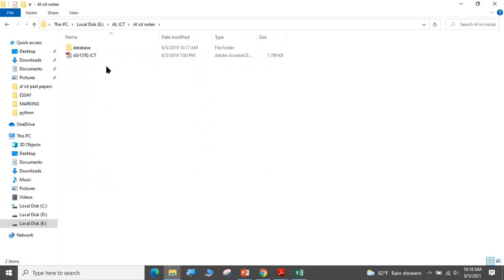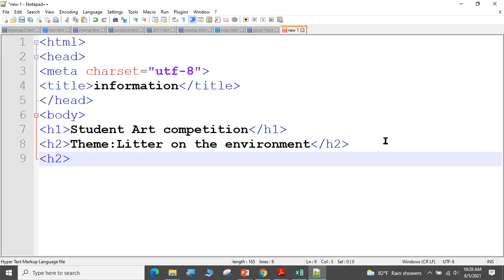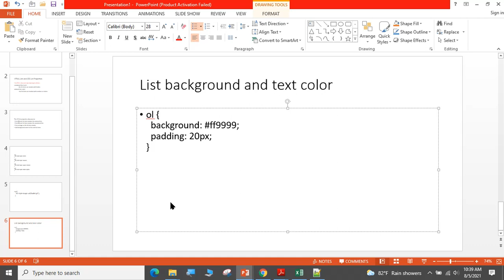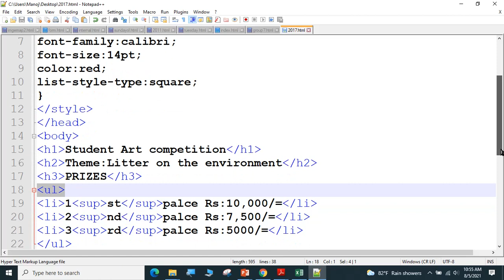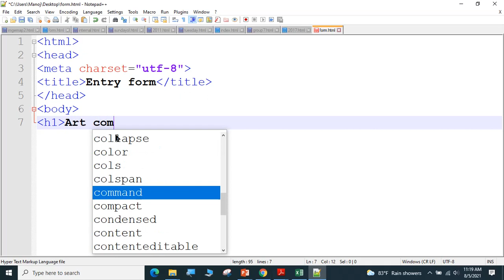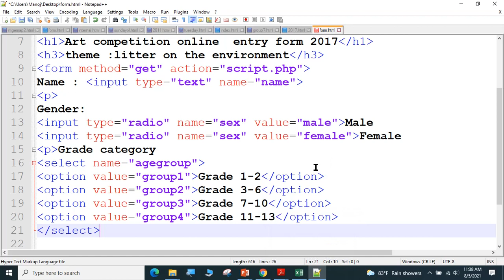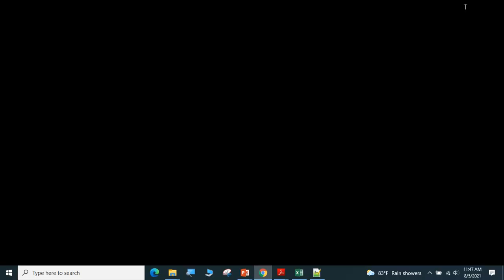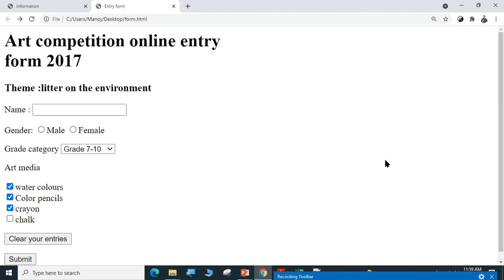2017 AL ict paper discussion web designing ....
html form,css styles